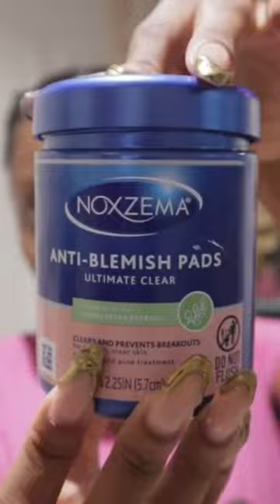Using Noxzema anti-blemish pads to prevent breakouts